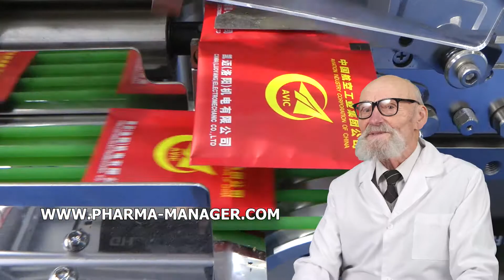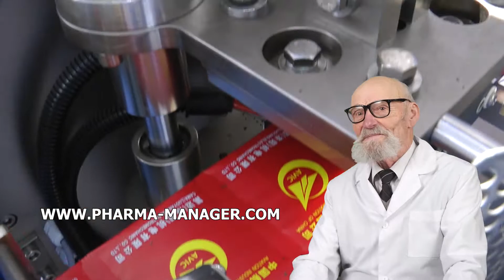Logo on the capsule. Capsule production. Powder in bags. Embossing Date. Numerators. Hydraulic Press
Skype: RomanTsibulsky